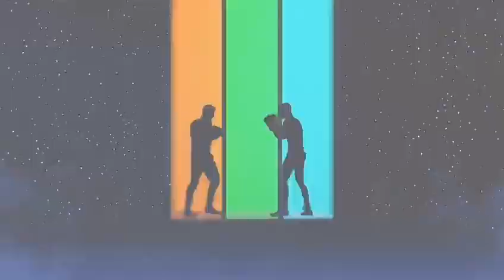believer música dublado acredita